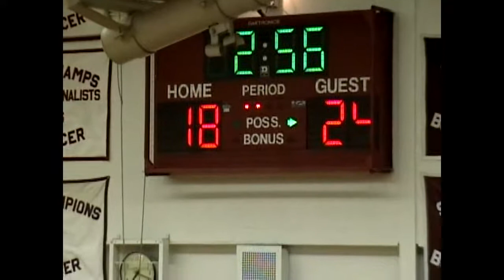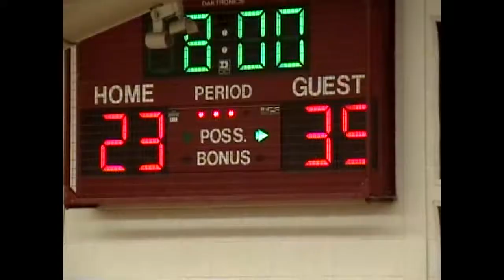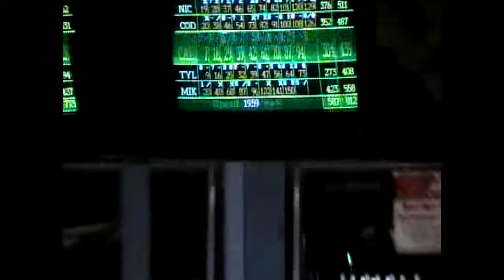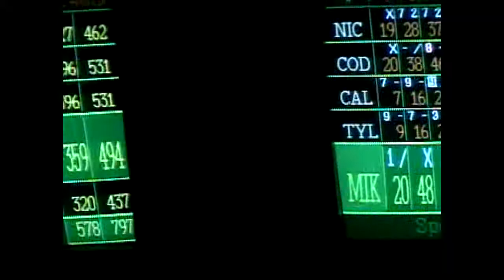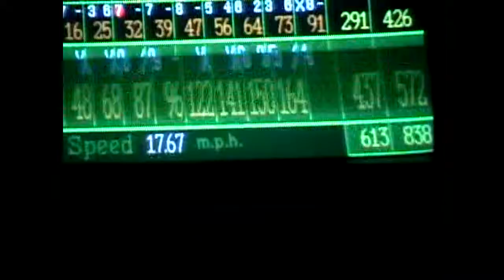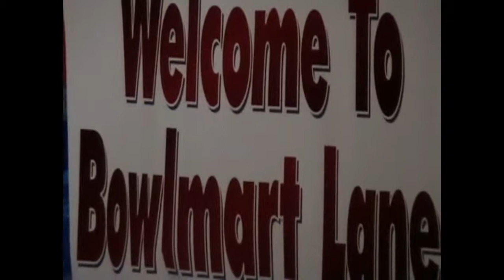NCCS - Tupper Lake 1-13-05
'Mad Dog' sings the anthem, as the Lumberjacks come to  Champlain to battle the Cougars, 2005